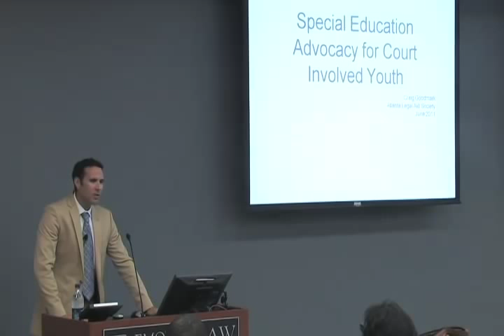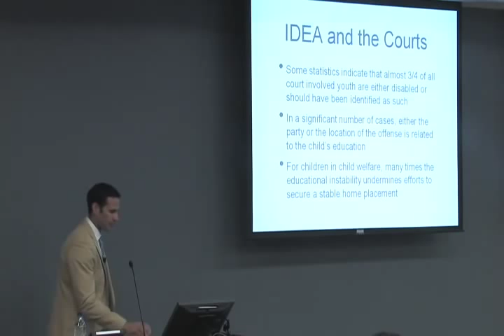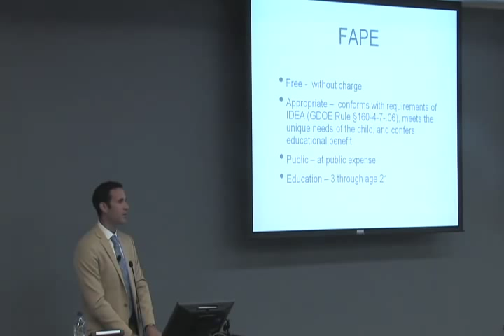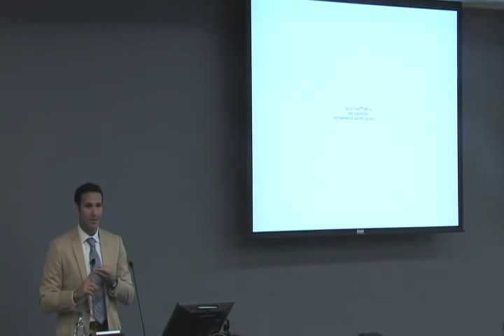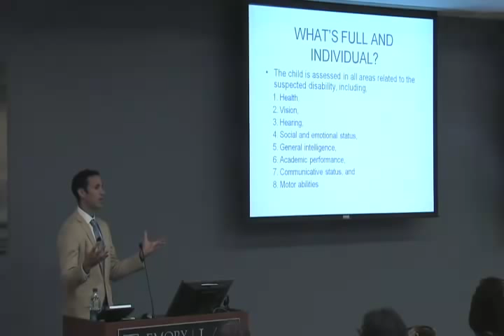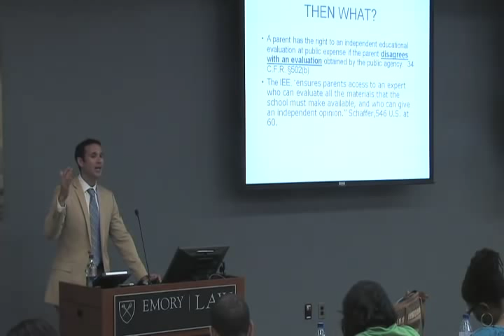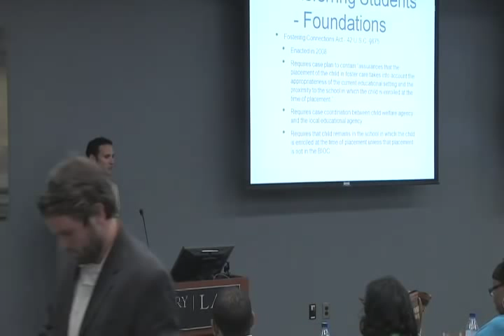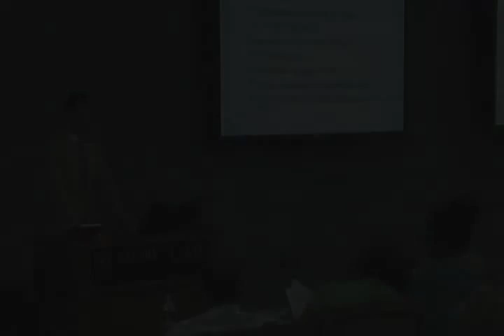"GA Special Education Law and Kids in Care -- An Overview"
"GA Special Education Law and Kids in Care -- An Overview" and the speaker is Craig Goodmark, Director of the TeamChild Atlanta Project at Atlanta Legal Aid Society